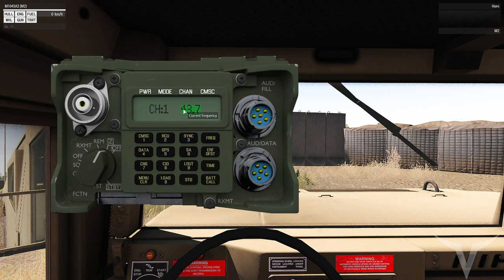[AUS] Divining Rod | Lythium | Mavericks | Arma 3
Mission: Intelligence has confirmed that Rabaani Muhammadzai (OBJ Quarrel) was co-ordinating Taliban logistical support to their operations to our north. His death has disrupted their supply lines north, allowing incoming ANA forces to gain ground. This in turn has forced more Taliban resources to be pulled from our immediate area to move north to counter the ANA's recent successes.
As a result, we have an opportunity to push south, further into enemy controlled territory, in order to assess the amount of enemy support in the area. We must also attempt to track down any anti-Taliban forces - we know there are some active former ANA in the area - to allow our CIA liaison to expand their network south. We need to be on the lookout for any information which could point us in the direction of future targets.
Rotary wing assets are offline for the time being due to heavy damage sustained.